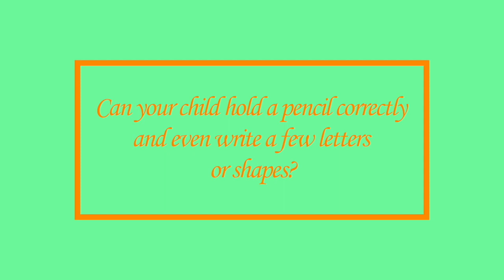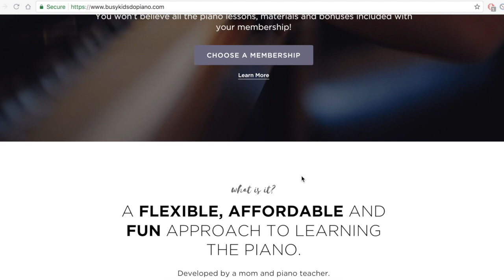When can my child start piano lessons?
WHEN CAN MY CHILD START PIANO LESSONS?//IS THERE A MAGICAL AGE WHEN MY CHILD IS READY FOR PIANO LESSONS?//

If you have a little one at home who is curious about music and showing an interest in playing the piano, chances are that you're wondering how old before you can enroll her in piano lessons.

So, how old does she have to be to begin piano lessons?

I'm sharing my checklist in this video.

Download your free resource guide to getting started with piano lessons